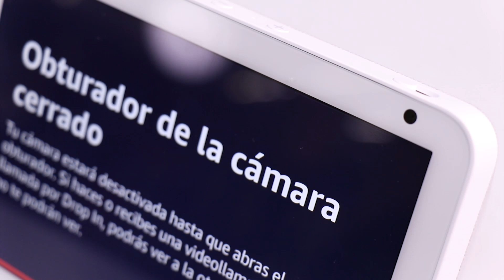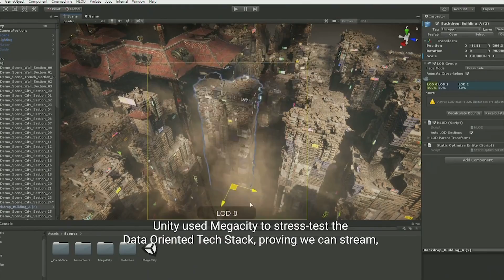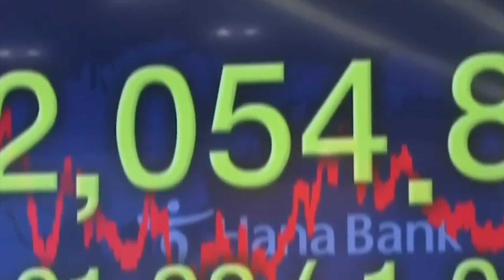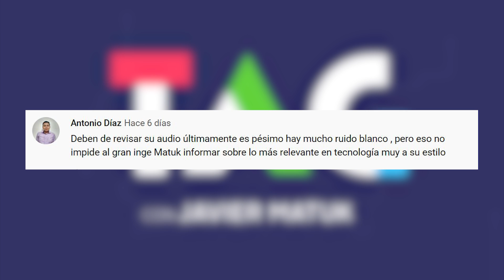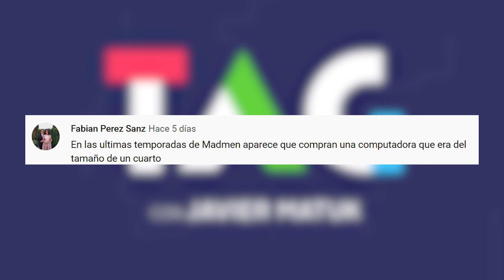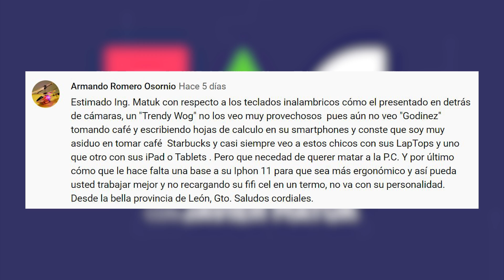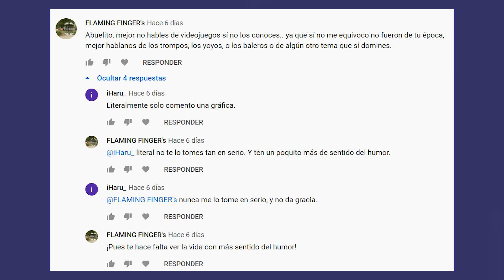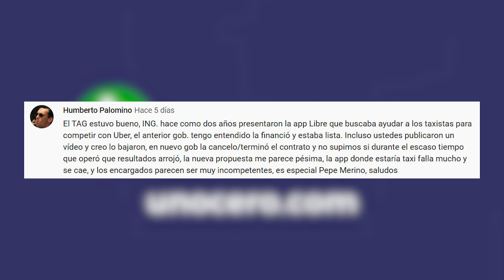Unboxing Amazon Echo Show 8, víctimas del Coronavirus y la fortuna de la viuda de Steve Jobs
En este lunes de TAG, el Ingeniero Matuk nos muestra la bocina con pantalla de Amazon: Amazon Echo Show 8. También hace un pequeño conteo de los últimos eventos de tecnología que han sido cancelados como consecuencia del brote de Coronavirus y nos platica sobre la decisión de Laurene Powell Jobs, viuda de Steve Jobs, sobre donar su fortuna de 28 mil millones de dólares a diversas causas a través del colectivo de filantropía, Emerson Collective.